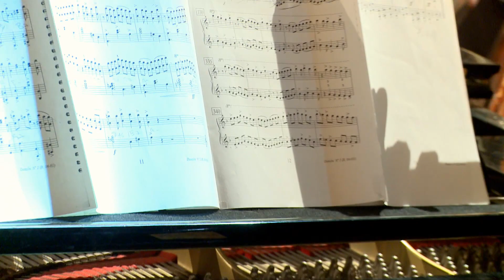Ensemble Formidable: Erklär mir die Liebe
Impressionen aus Probe, Soundcheck und Konzert in den Fliegenden Bauten...